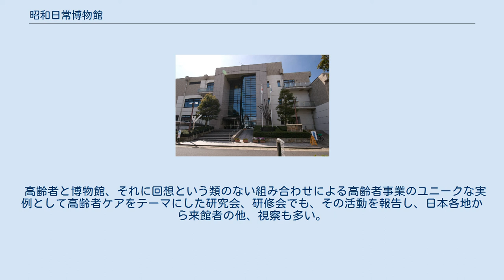昭和日常博物館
昭和日常博物館（しょうわにちじょうはくぶつかん）は、愛知県北名古屋市にある公立博物館。
正式名称は北名古屋市歴史民俗資料館。
「昭和日常博物館」は、一般来訪者向けに自らキャッチコピーとして用いている別称である。
 1990年（平成2年）、師勝町歴史民俗資料館として開館し、昭和の日常生活のさまざまな生活用具、玩具、風俗の収集、保存、常設展示の他、年3回の企画展示を行っている。
市町村合併により、現在の名称に変わった。
 1999年に「ナツカシイってどんな気持ち～ナツカシイをキーワードに心の中を探る」という企画展示を行い、単に懐かしむ、楽しむ博物館から、高齢者に昭和の時代の電化製品や生活の道具、雑貨を見てもらうことで、当時の記憶を鮮明にし思い出を取り戻す回想法により高齢者の物忘れを防止するという新しい博物館の役割を見出した。
以来、国の登録有形文化財に登録されている旧加藤家住宅を利用した市の回想法センターと合わせて、北名古屋市の「思い出ふれあい（回想法）事業」の中心として、ユニークな活動を展開している。
 展示品の他に、収集品の中で点数に余裕のある収集品をセットにして、老人会などの高齢者の集まりや集会に貸し出して、昭和の時代の思い出を語り合ったりする教材、資料として提供するということも行っている。
他に老人会の団体や高齢者が個人で介護者などに付き添われて博物館を訪れる「おでかけ回想法」というユニークな試みも実践されている。
 高齢者と博物館、それに回想という類のない組み合わせによる高齢者事業のユニークな実例として高齢者ケアをテーマにした研究会、研修会でも、その活動を報告し、日本各地から来館者の他、視察も多い。